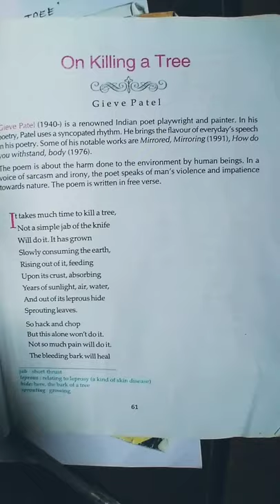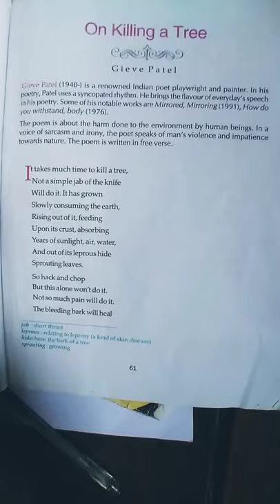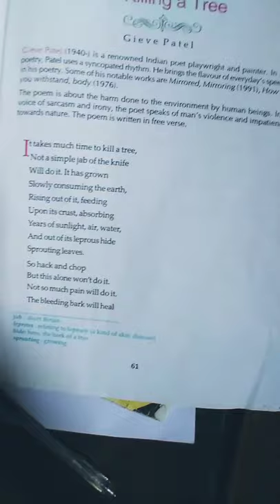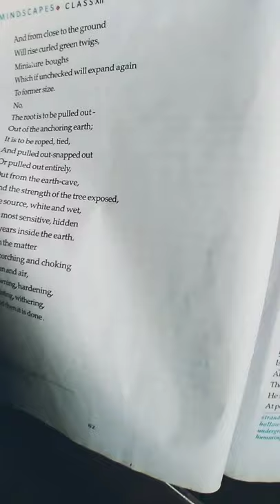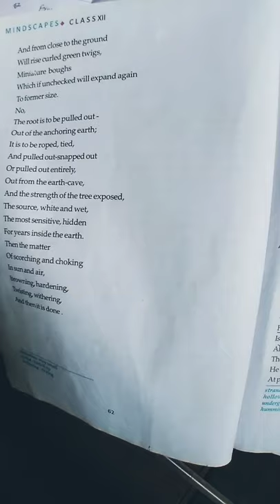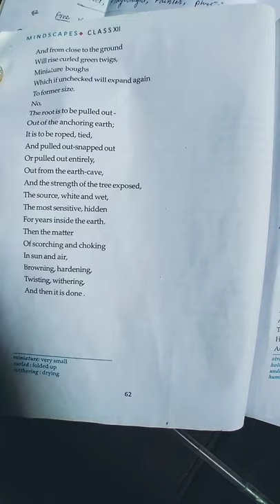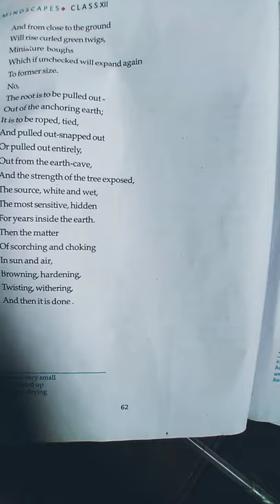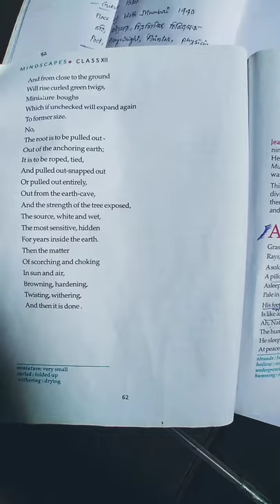On killing a tree- explanation in Bengali